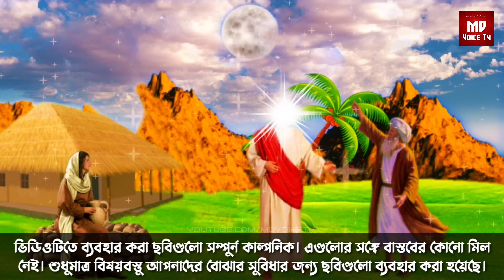আল্লাহর অলি ও এক ভিক্ষুকের শিক্ষানীয় ঘটনা || আল্লাহর উপর ভরসা || দান করার ফজিলত || MD Voice Tv